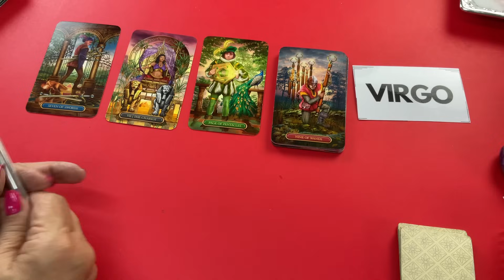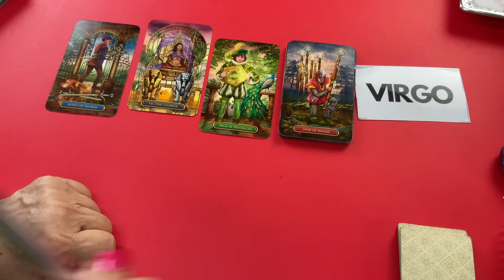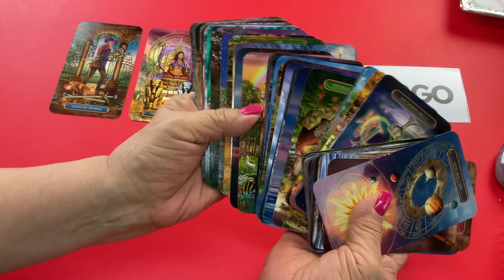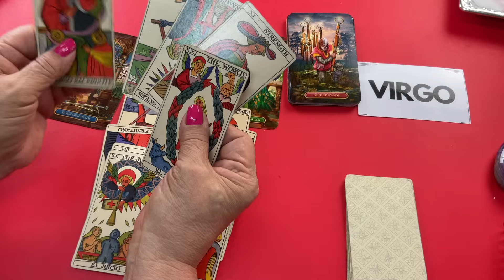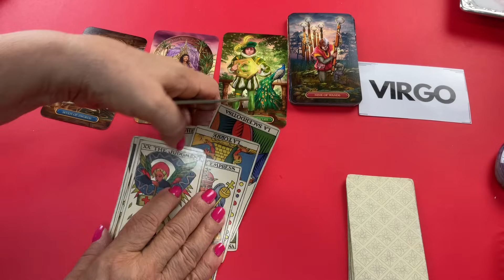VIRGO! AAAYYYY! Es Verdad que se Portó Mal! Pero quizás su Actitud Ahora te podrá sorprender!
AAAYYYY! Es Verdad que se Portó Mal! Pero quizás su Actitud Ahora te podrá sorprender!

Para obtener más información sobre las lecturas con Gabby, te invito a visitar su página web